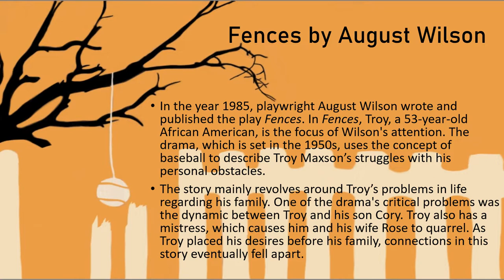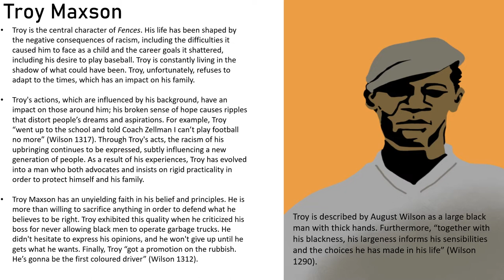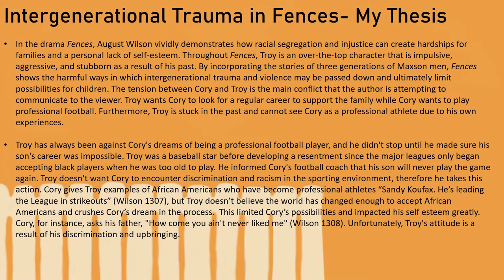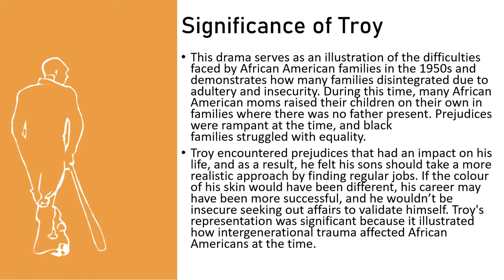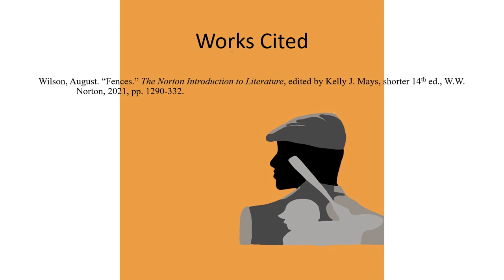Troy Maxson's Character Analysis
ENGL 100 assignment by Haddassah Hoffman.